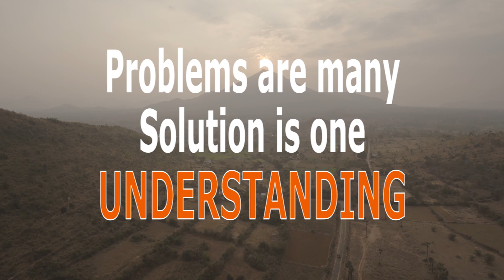Just free yourself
Guruji Atma Nambi speaks on how by keeping the mind free from unnecessary thoughts can create a Divine space within. This space is the experience of love, peace. When we practice by being in this space for a longer period of time, we will be able to see everything around us as a beautiful movie.